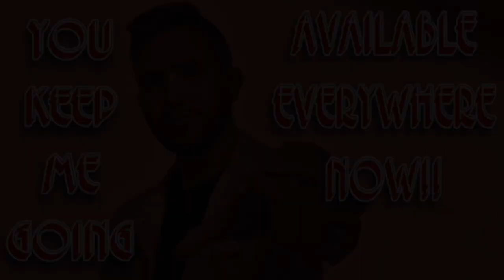Commanders Station: Ep. 73: We Are the Commanders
Don’t forget to click that bell button to be notified as I upload more music and videos!!